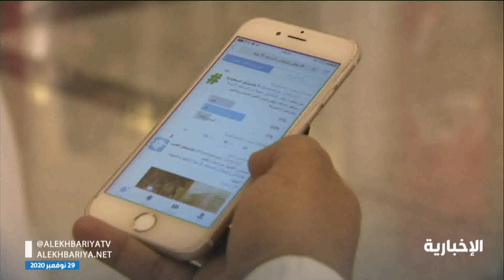"هيئة الاتصالات" تكشف عن سرعات الإنترنت لمقدمي خدمات الاتصالات